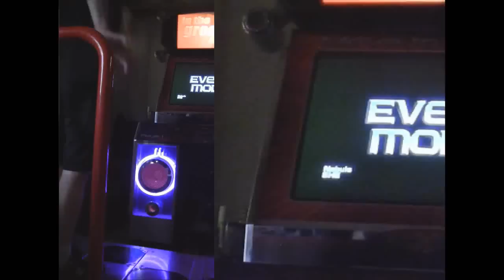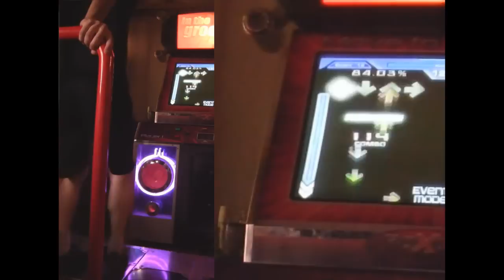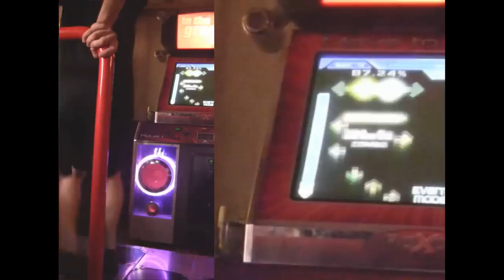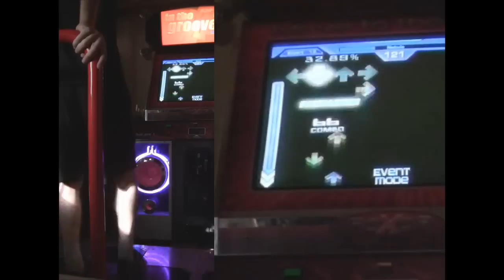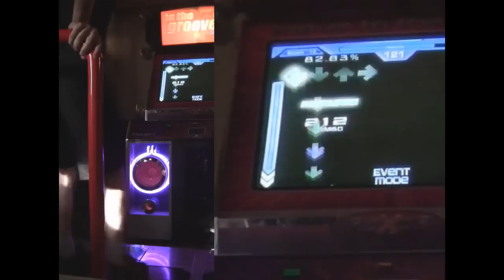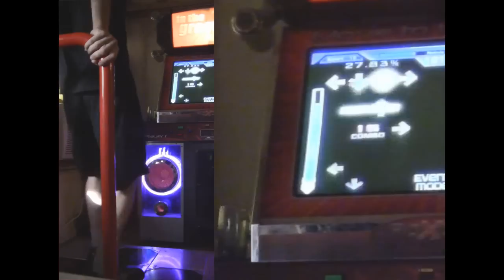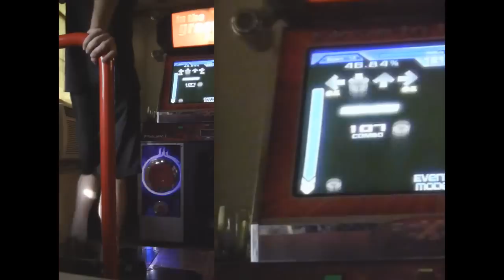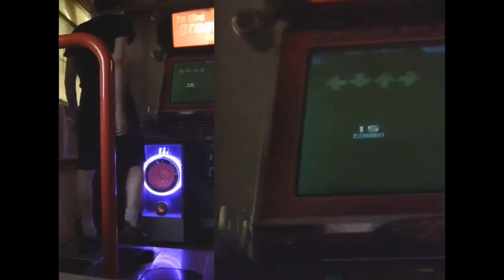SteveReen - Nebula - 1.1x 99.05, 1.2x 95.52, 1.3x 80.76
1.1x = 133.1 BPM
1.2x = 145.2 BPM
1.3x = 157.3 BPM

This chart is just so much fun.  1.3x turned out to be pretty hard.